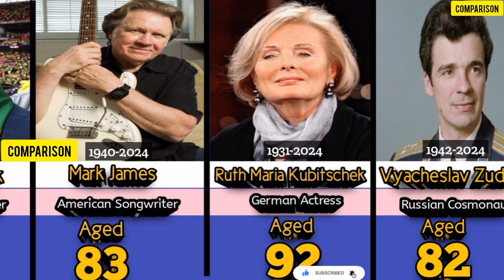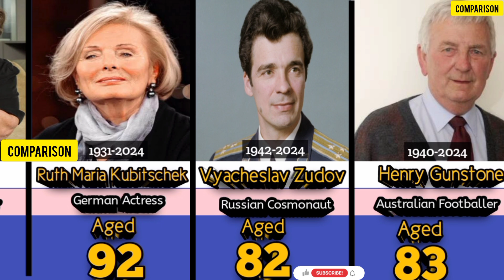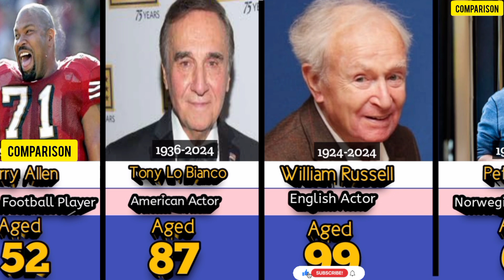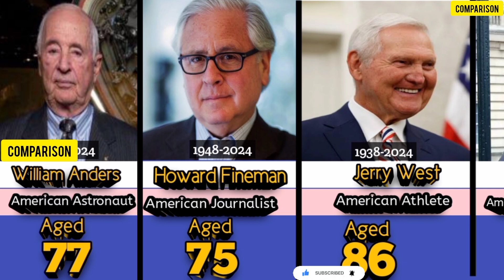Remembering Famous Celebrities We Lost in June 2024"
**Description:** Join us as we pay tribute to the beloved celebrities who left us in June 2024. From their remarkable contributions to their lasting impact, we celebrate their lives and legacies in this heartfelt tribute. Watch to remember these icons who touched our lives and left an indelible mark on the world. 🌟

actress died today
celebrities dead today
celebrities died today
celebrities dies today
celebrities who died today4
johnny canales
notable deaths